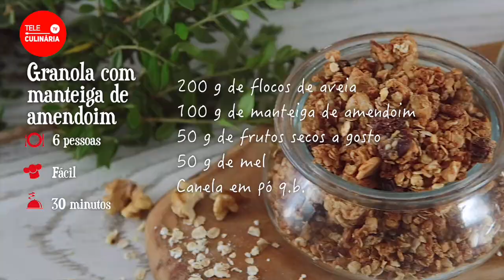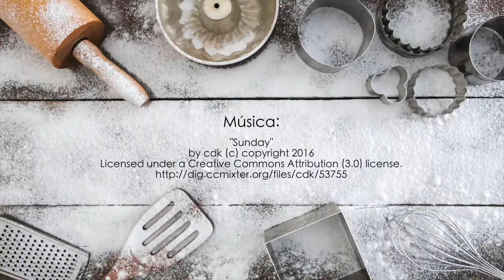Como fazer Granola de Manteiga de Amendoim - Teleculinária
Granola de Manteiga de Amendoim - Receita em Video TeleCulinária

INGREDIENTES
200 g de flocos de aveia
100 g de manteiga de amendoim
50 g de frutos secos a gosto
50 g de mel
Canela em pó q.b.